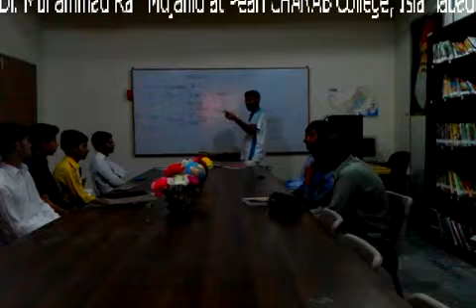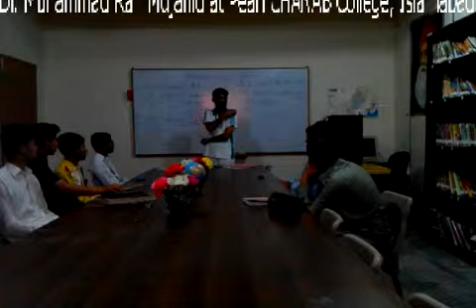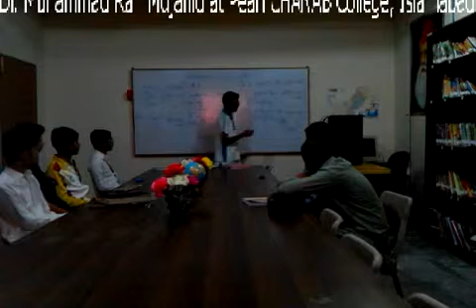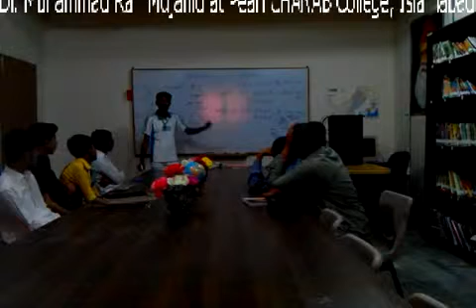English Conversation | SILAH | PCC Campus | Islamabad | 2015 | Dr. M Rafi Mujahid | 86